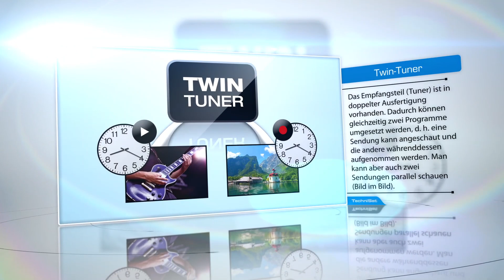DigiCorder HD S3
Der DigiCorder HD S3 von TechniSat bietet echte Qualität Made in Germany. Bei dem DigiCorder HD S3 handelt es sich um einen HDTV-DigitalSat-Receiver mit Twin-Tuner, integrierter Festplatte und den beliebten TechniSat Mehrwertdiensten. Verschaffen Sie sich mit unserem Video einen Überblick über die wichtigsten Ausstattungsmerkmale.